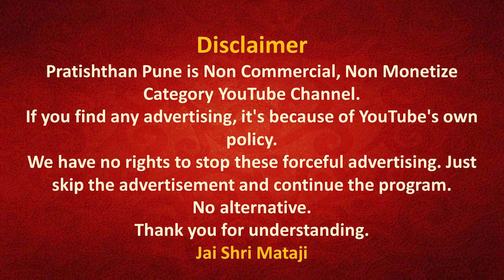04 May 2022 | Early Morning Meditation | Sahajayoga | 04 AM IST | Pratishthan Pune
मॉर्निंग मेडिटेशन प्रतिष्ठान  पुणे से 04 May 2022  को सुबह 04 बजे लाईव्ह प्रसारण इस लिंक पर होगा |

( 04 May 2022  | 04 AM)

Original Speech -